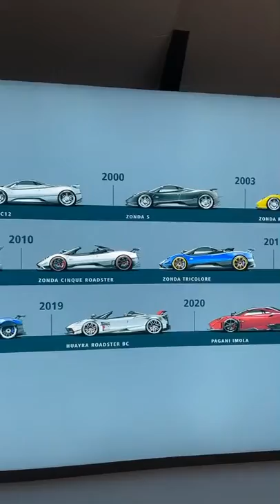من كل انواع السيارات موجود من القديمة و الجديدة شف تفاصيل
اشتري سيارتك اونلاين بسهولة و من أي مكان في السعودية. تصفح العديد من السيارات الجديدة والمستعملة. جميع سياراتنا المستعملة#      مفحوصة ومضمونة#

                                        #. متجر السيارات. محل لبيع السيارات. محل مركبات. لمحل صيانة سيارات جديد.

.                                                             #   اطلع على كل ما هو جديد في عالم السيارات وكل ما يتعلق بها

 #  دددددد     تصفح قسم الحراج وإصدارات السيارات الجديدة على موتري السعودية بالاسعار والمواصفات وكذلك عروض